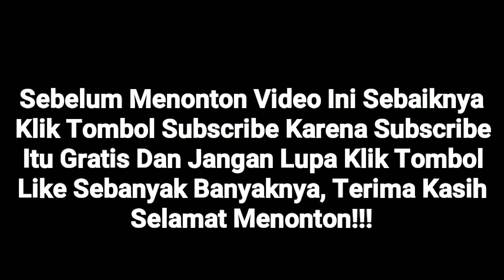SINOPSIS CINTA SUCI, MUSTAHIL MARCEL M3NINGGAL DUNIA !!!